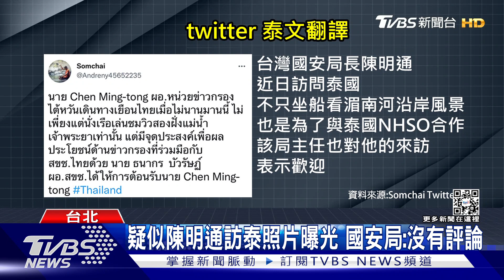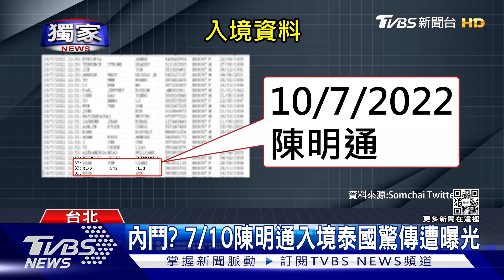獨家 入出境.下榻飯店收據曝光?陳明通傳7月訪泰｜TVBS新聞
論文案七月剛開始延燒，前新竹市長林智堅的指導老師陳明通神隱至今，但最近有人在社群媒體上曝光一分陳明通入境泰國的詳細時間，以及下榻半島酒店的收據資料，甚至連入境照片都被公佈出來，而對於這份資料，國安局今天沒有否認，只強調，沒有評論！